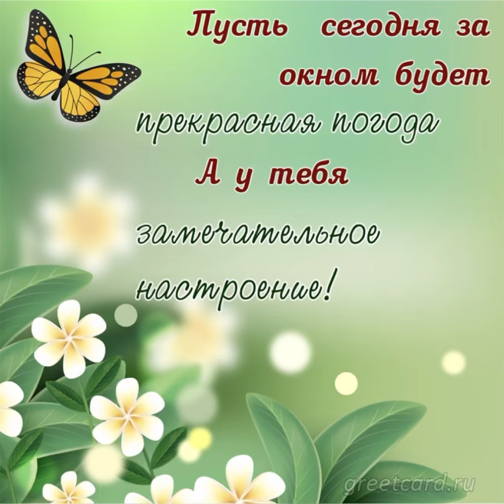Доброго дня и отличного настроения 🌼🌼🌼